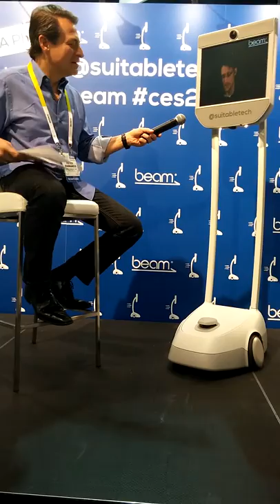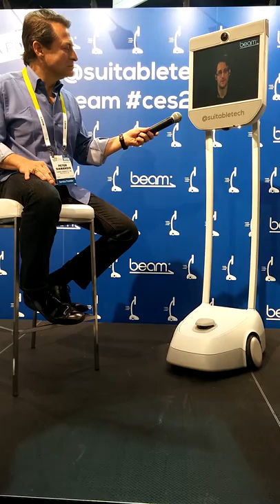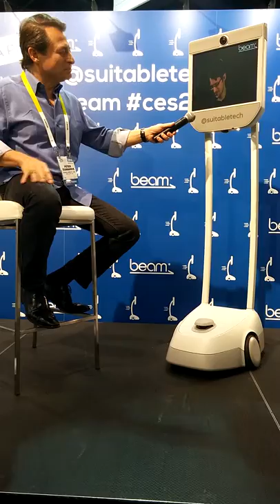Edward Snowden @ CES 2016 ("terrorists really aren't that bright")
Edward Snowden (through a Beam bot) is interviewed by Peter Diamandis on the CES trade show floor.

This clip begins with Snowden talking about encryption, privacy, NSA, etc.